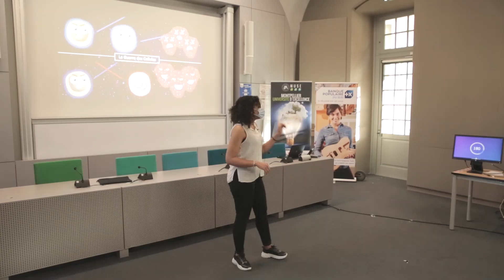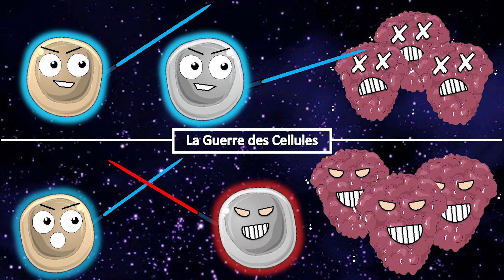Ghita CHABAB, Prix du public concours "Ma thèse en 180 secondes" - Occitanie-Méditerranée 2021